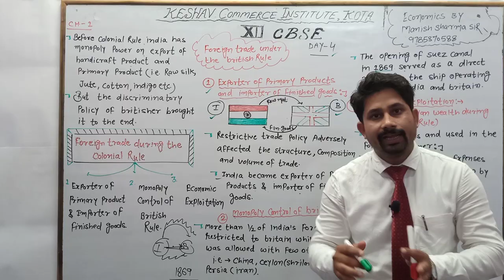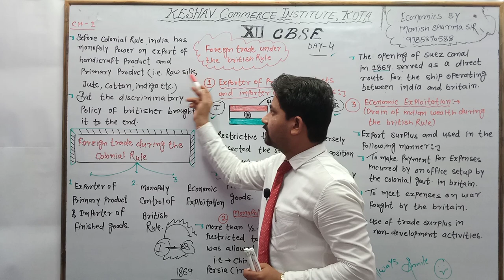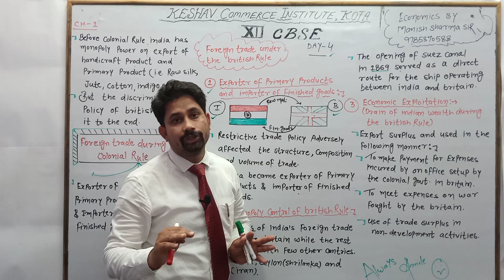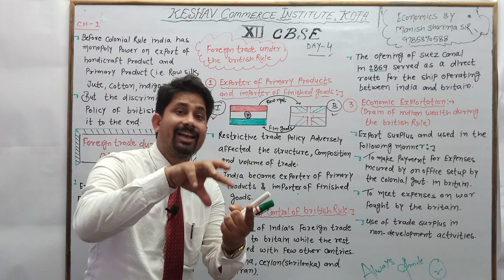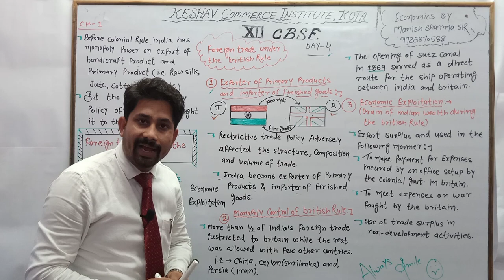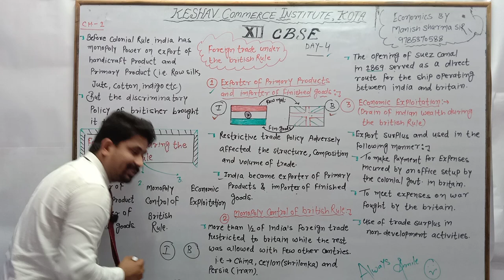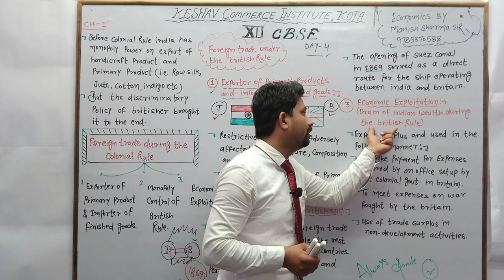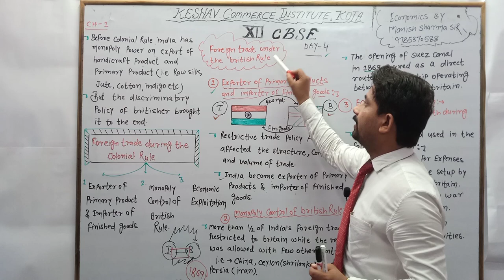Foreign trade under the British rule# Day-4, Indian economic development 12 CBSE economics.eco.tips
Hello dear students ..I will teach foreign trade under the british rule. Indian economic development 12 CBSE. U can get more and more marks with the help of my you tube channel. If anyone facing any doubt than send massage on my WhatsApp no. Which is given in introduction.